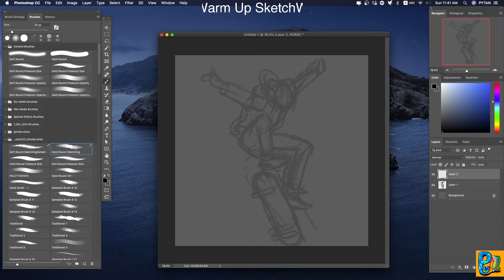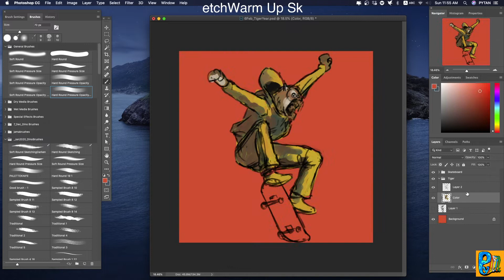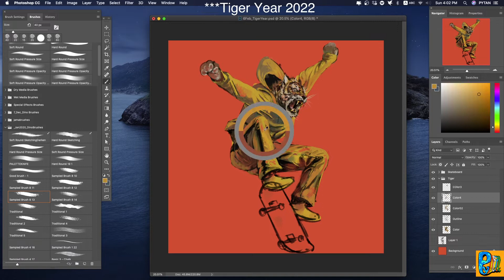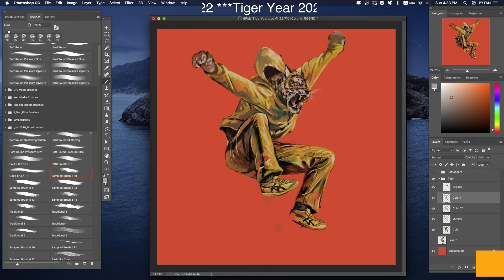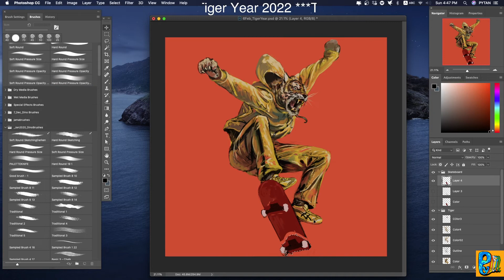Draw a Tiger. ( Chinese Tiger Year 2022)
Date : CNY Feb 2022.
Software : Photoshop,  Premiere Pro, OBS Studio, Canva
Tool : Huion Kamvas 22 Plus.

This was a live recording to capture the process how i create a skateboarder tiger inspired by Quentin Tarantino's Kill Bill infamous Bruce Lee jumpsuit.

There's photo references to study as my usual process.
I had merged few subjects & elements to complete this piece of artwork.
Always looking for the good reference once you have nailed down our first idea.

Create from zero to Hero~

Cya!